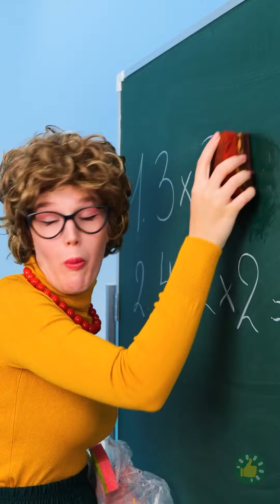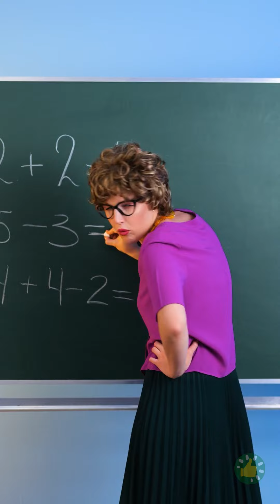كيف أدخل الطعام خلسة إلى أي مكان طوال اليوم وخدع ذكية ومواقف طريفة شائعة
الطوابع الزمنية:
00:00 قلم رصاص مزود بأحمر شفاه
01:10 مصاصة بداخلها خاتم
02:16 سوار السكاكر الملونة
05:40 أبي وأمي يعشقان الحلويات
07:29 لعبة بوب إت صالحة للأكل